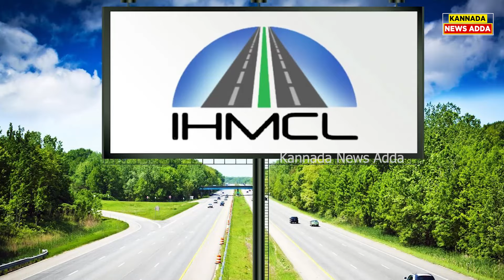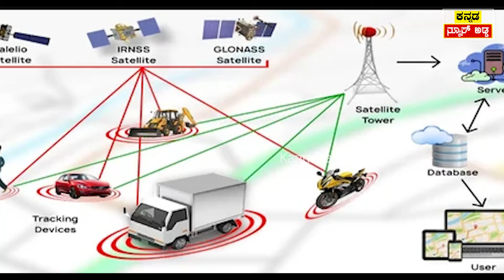ಸ್ಯಾಟಲೈಟ್ ಮೂಲಕ ಟೋಲ್ ಸಂಗ್ರಹ..! ಮಹತ್ವಾಕಾಂಕ್ಷೆಯ ಯೋಜನೆಗೆ ಸಜ್ಜಾಗ್ತಿದೆ ಭಾರತ..!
ಸ್ಯಾಟಲೈಟ್ ಮೂಲಕ ಟೋಲ್ ಸಂಗ್ರಹ..! ಮಹತ್ವಾಕಾಂಕ್ಷೆಯ ಯೋಜನೆಗೆ ಸಜ್ಜಾಗ್ತಿದೆ ಭಾರತ..! ಇನ್ಮುಂದೆ ಟೋಲ್ ಪ್ಲಾಜಾ ಇರಲ್ಲ..!
Satellite-Based Toll Collection System. Satellite-based toll collection system to replace toll plazas. How it Works: Satellite-based Toll Collection System